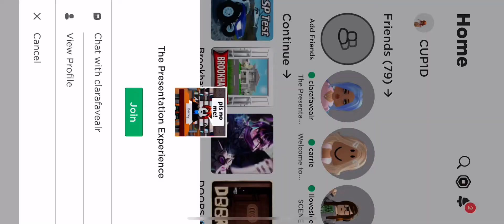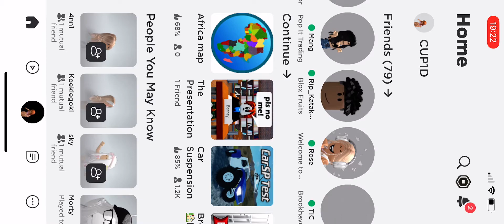Playing experience presentation last part